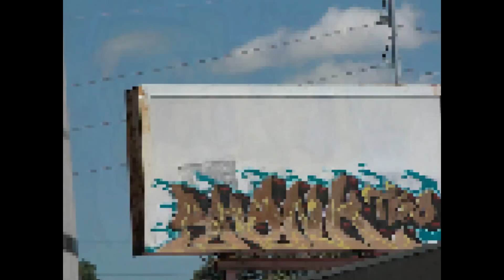L.A Graffiti: TKO Crew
Los Angeles "TKO" Graffiti..